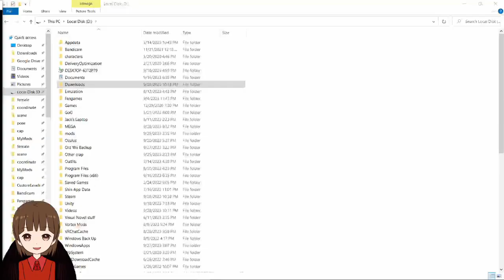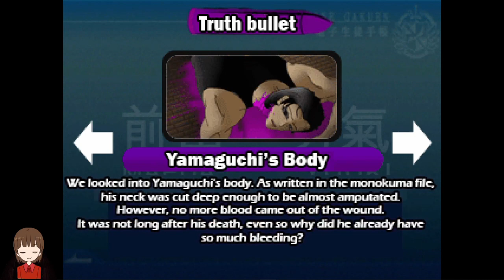The most important Investigation So far | Let's Play Danganronpa Another Despair Academy Episode 13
We investigate ourselves another murder